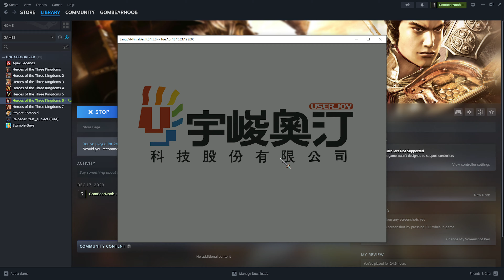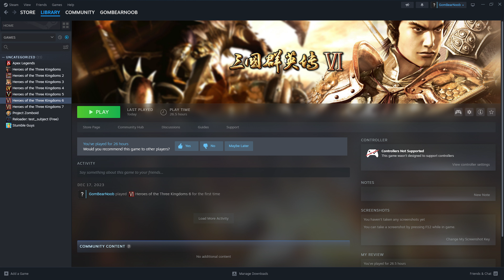삼국군영전 6 (Heroes of the Three Kingdoms 6) - Gameplay - 2024-01-06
Game:
삼국군영전 6 (Heroes of the Three Kingdoms 6)

PC Specs:
64 GB Ram